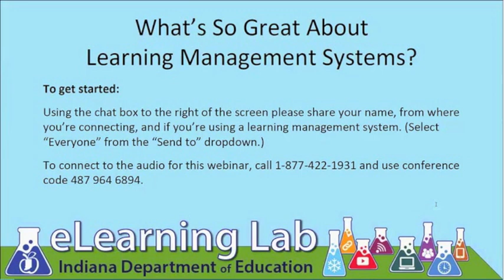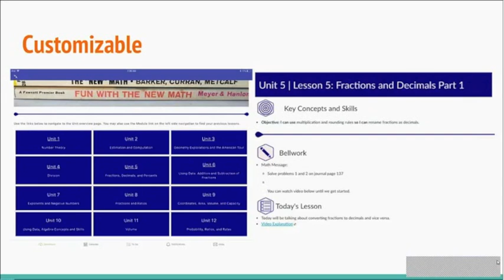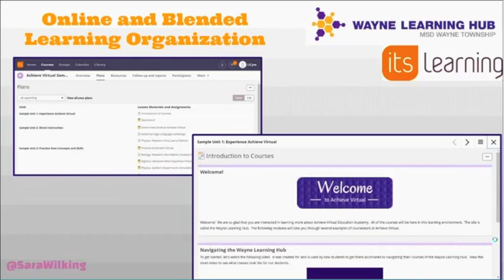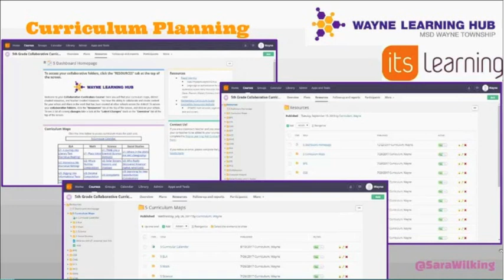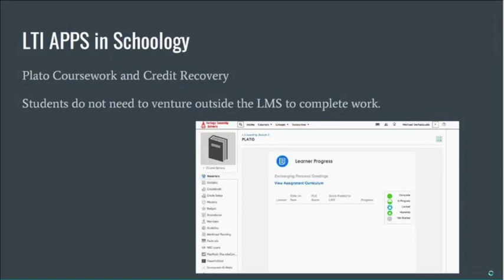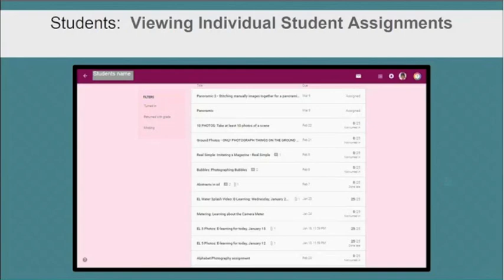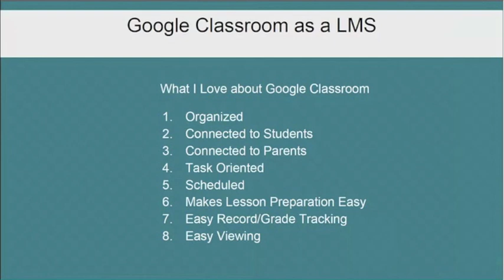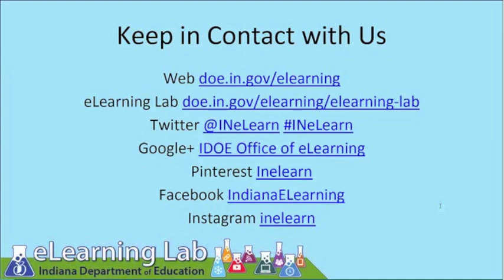What's So Great About Learning Management Systems Webinar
In this webinar, recorded on March 13, 2018, four Indiana educators shared what they love to do with their learning management system. We highlighted the four most used Learning Management Systems, according to the 2017 Indiana Tech Plan: Canvas, Google Classroom, itslearning, and Schoology.